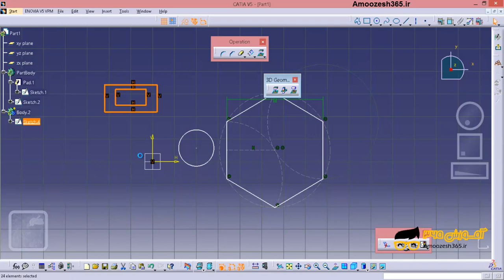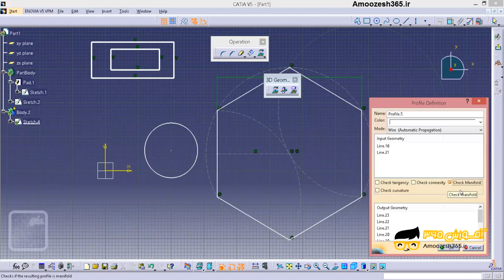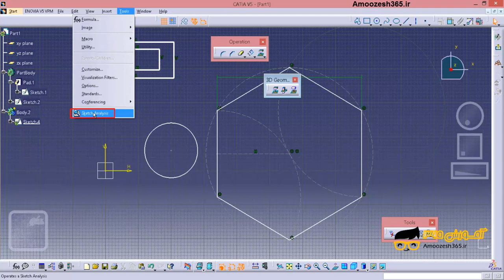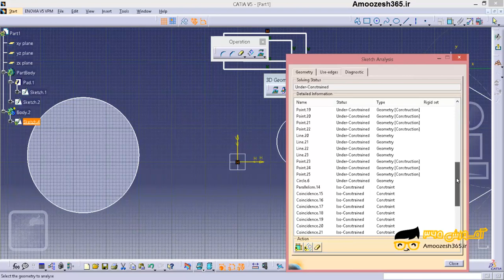نوار ابزار Tools نحوه اصلاح کردن موضوعات دو بعدی در محیط Sketcher قبل از ورود به محیط سه بعدی در...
نوار ابزار Tools نحوه اصلاح کردن موضوعات دو بعدی در محیط Sketcher قبل از ورود به محیط سه بعدی در نرم افزار کتیا Catia از دوره آموزش کاربردی کتیا